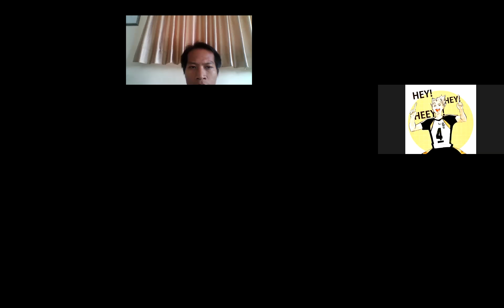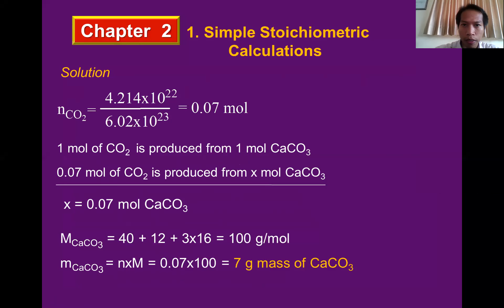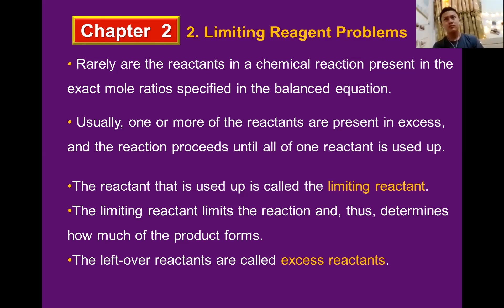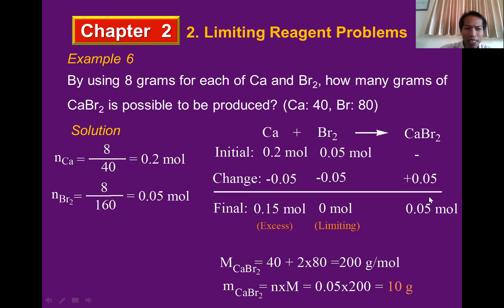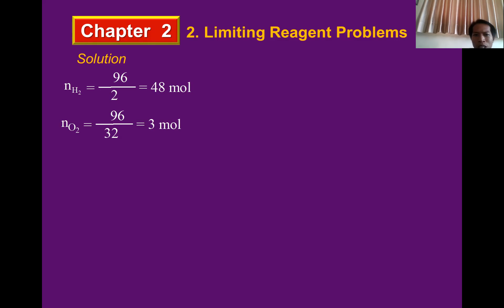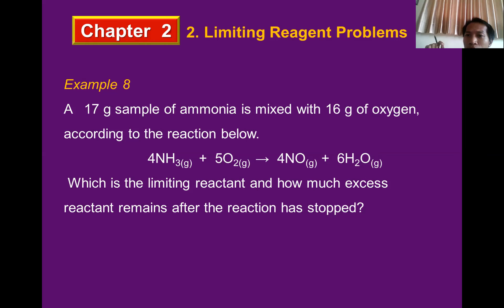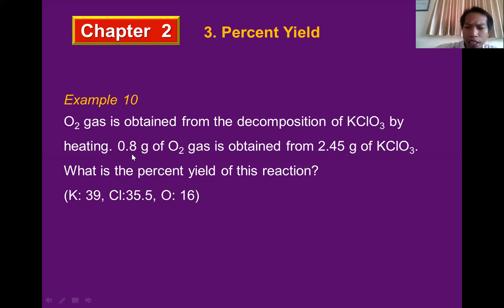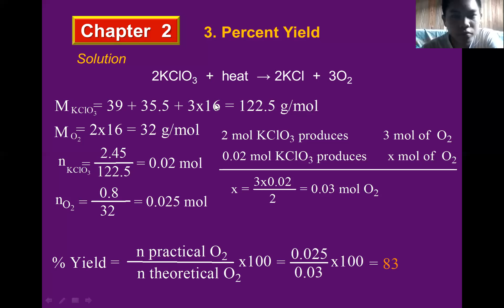Limiting Reagent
SMAN Banua Distance Learning